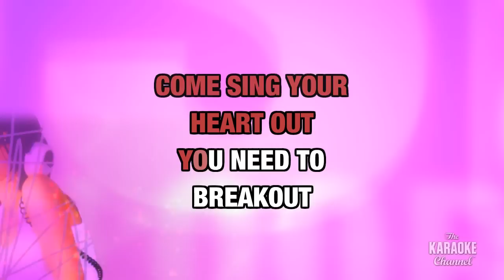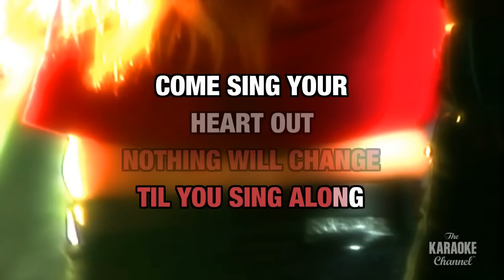Sing Your Heart Out in the Style of "Stingray Music" with lyrics (no lead vocal)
Download "Sing Your Heart Out" in the style of Stingray Music in MP4 or MP3+G